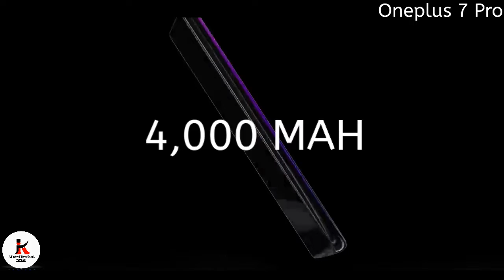OnePlus 7 Pro First Look | OnePlus 7 Pro Price, Specifications, Release Date in INDIA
Hello Friends,
                        Today I am show you OnePlus 7 Pro First Look | OnePlus 7 Pro Price, Specifications, Release Date in INDIA and Don't Forget this video and Please Subscribe My channel and Press the Bell icon And Never miss any updates and Any Questions follow on Instagram and Twitter.

And I would like to give credit to all of them, who helped me to make my content bit more interesting. Fair use:- Copyright disclaimer under section 107 of the copyright Act of 1976, allowance is made for " fair use" for purpose such as criticism, comment, news, reporting, teaching, scholarship, education and research. Fair use definition:- Fair use is a doctrine in united states copyright law that allows limited use of copyrighted material without requiring permission from the rights holders such as commentary teaching or scholarship. It provider's for the legal, non- licensed citation or incorporation of copyrighted material in another's work under a four - factor balancing test .